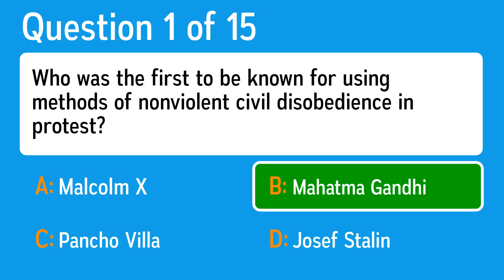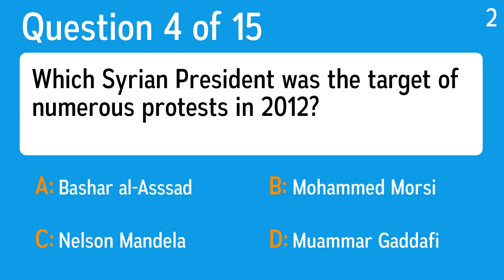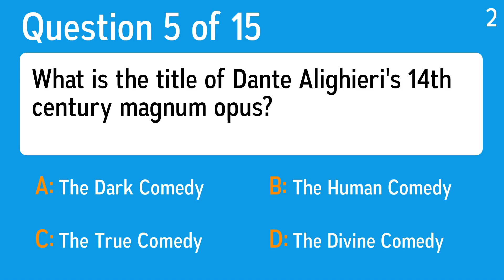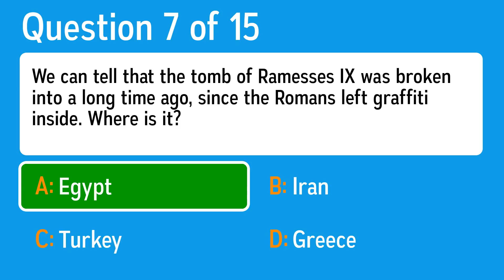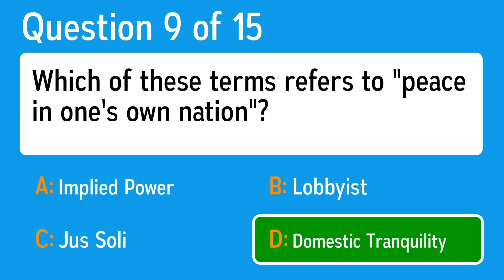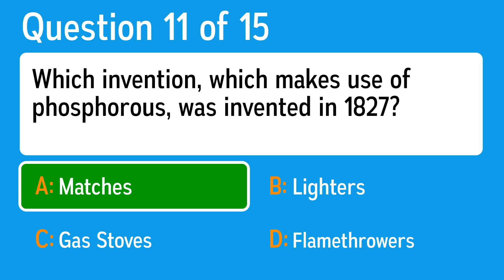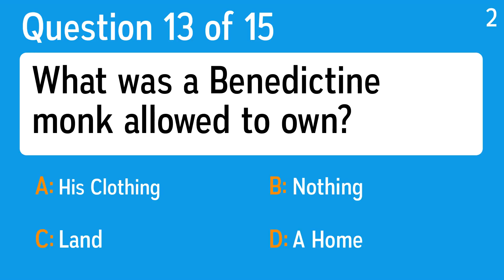Sudden Death History Quiz - 15 though questions